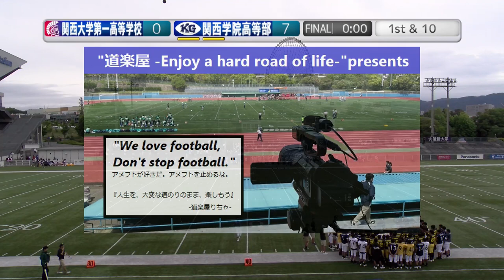【4Q】関西大学第一高等学校×関西学院高等部(2024/06/09)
2024.6.9(Sun) 関西高校アメリカンフットボール春季選手権大会 at MKタクシーフィールドEXPO
関西大学第一高等学校KAISERS(大阪3位)×関西学院高等部FIGHTERS(兵庫1位)
【4Q】

2022シーズン、NFA日本社会人アメリカンフットボール協会承認の下、